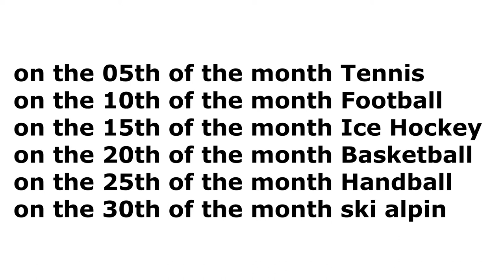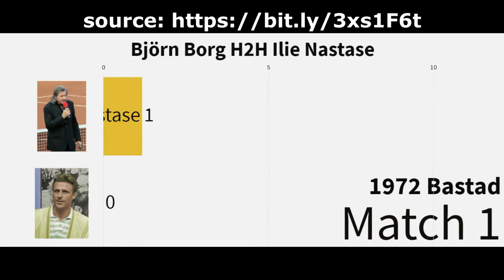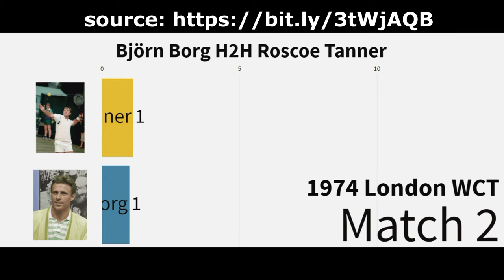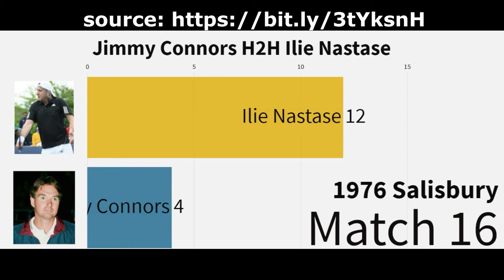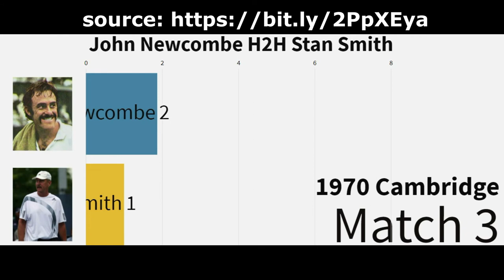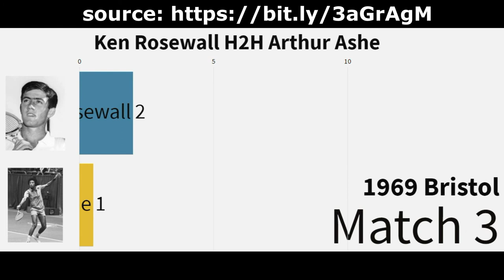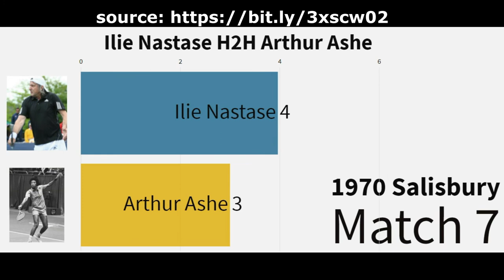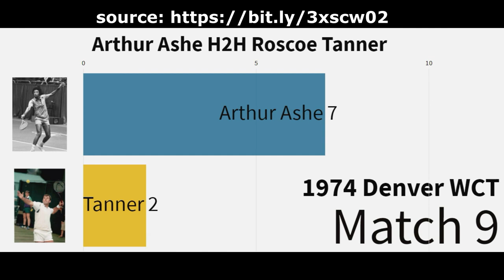🎾 H2️⃣H of the 🔝🔟 ATP players of the 1️⃣9️⃣7️⃣0️⃣s 🎾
Ken Rosewall VS Jan Kodes
Ken Rosewall VS Ilie Nastase
Ken Rosewall VS Arthur Ashe
Ken Rosewall VS Stan Smith
Ken Rosewall VS Roscoe Tanner

Jan Kodes VS Ilie Nastase
Jan Kodes VS Arthur Ashe
Jan Kodes VS Stan Smith
Jan Kodes VS Roscoe Tanner

Ilie Nastase VS Arthur Ashe
Ilie Nastase VS Stan Smith
Ilie Nastase VS Roscoe Tanner

Arthur Ashe VS Stan Smith
Arthur Ashe VS Roscoe Tanner